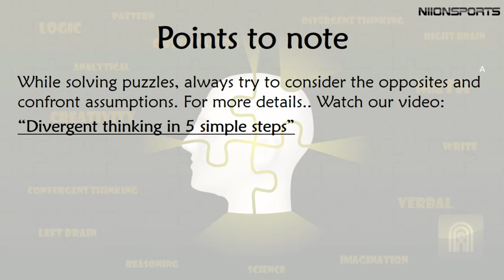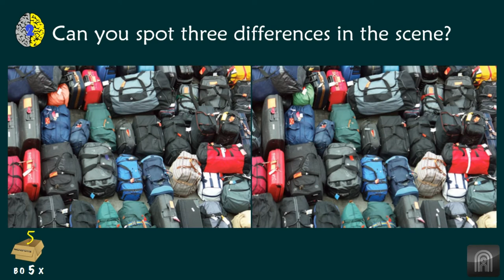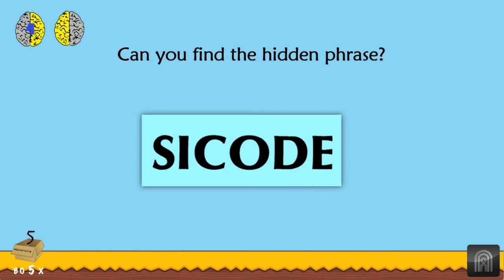5 Hard puzzles to test your intelligence | Part 5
5-in-a-box puzzle series is a carefully crafted series of videos with 5 puzzles from different categories which aims to activate both your left and right brain.